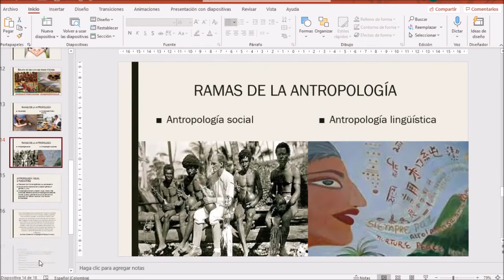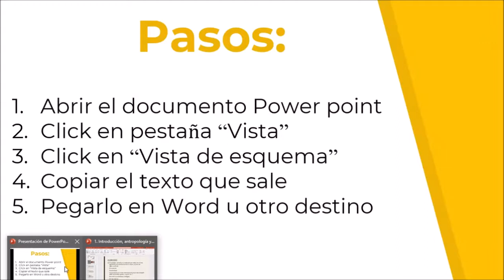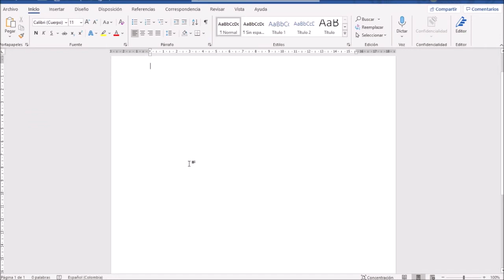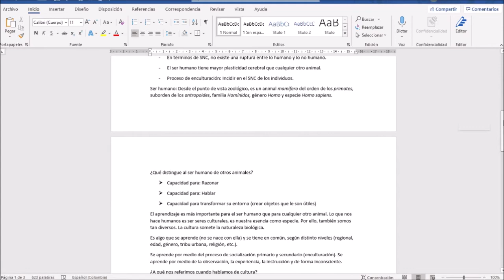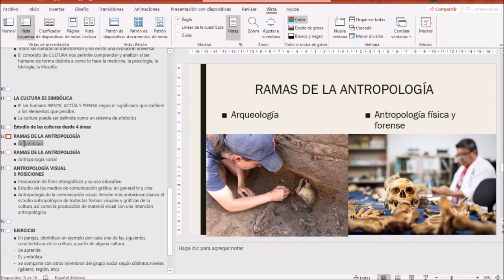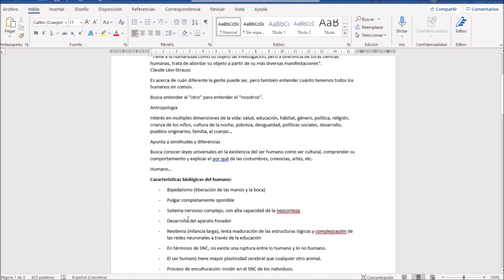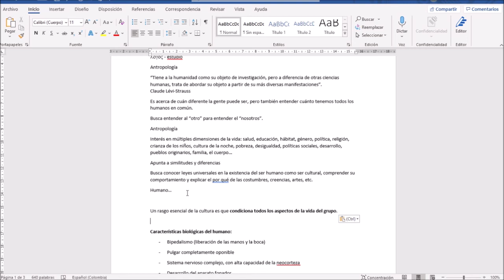😀💻 Cómo PASAR EL TEXTO de POWERPOINT a WORD. Copiar todo el texto de PowerPoint a Word FÁCIL 😎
Aprende a extraer el texto de un documento de PowerPoint, para ponerlo en Word u otro destino que prefieras. ¡Es muy fácil! Eso sí, recuerda siempre dar crédito al autor del PowerPoint si quieres usar  la información que allí encontraste para crear un producto propio.